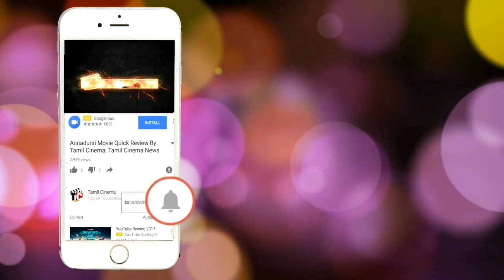விருப்பத்தின் பேரிலேய உறவு வைத்துக்கொண்டார் நிதியானந் விளக்கம்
Nithyananda case new turn